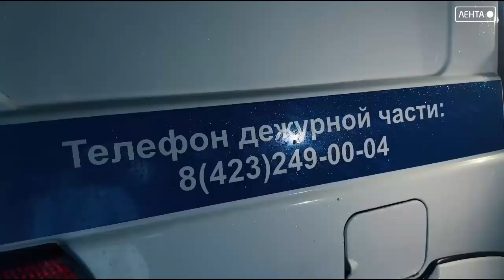Полицейские Владивостока задержали подозреваемых в серии грабежей.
Двое иностранцев в возрасте 18 и 17 лет наносили телесные повреждения гражданам, а затем похищали их мобильные телефоны.